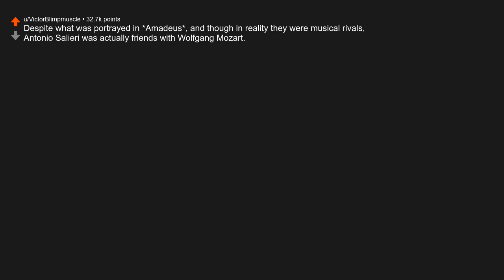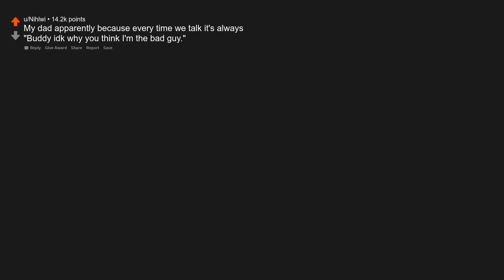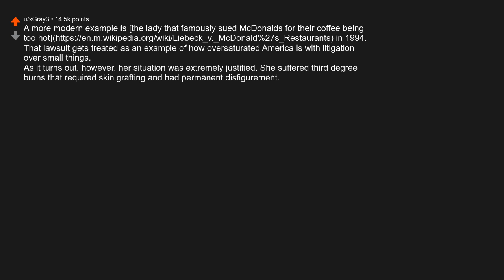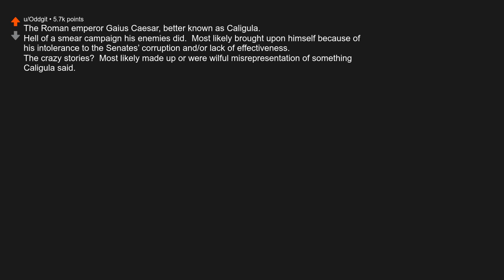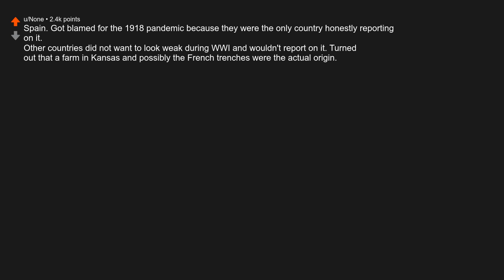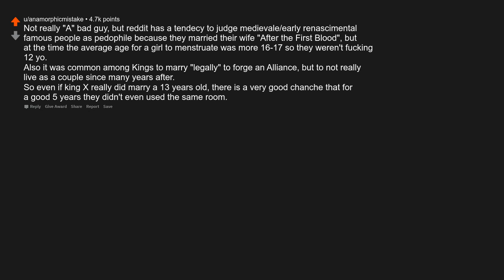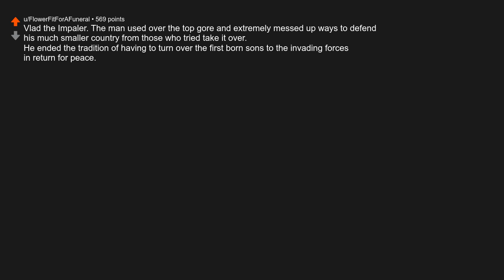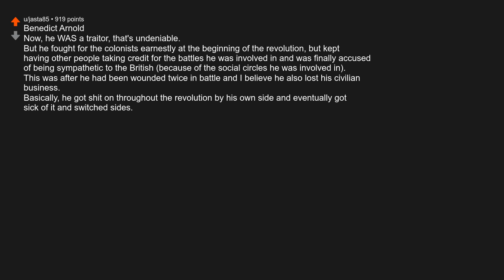Who is the bad guy in history who isn't actually a bad guy?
Originally posted by u/Elytra__Firm